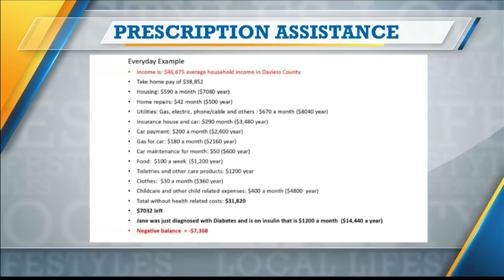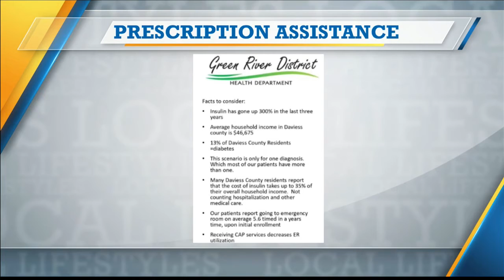Green River Health